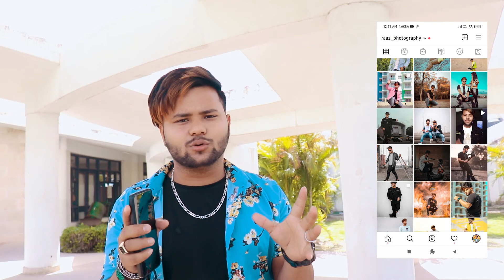Truth & Dare | Purpose Prank | 👋 Slap My Friend 😂 | Funny Challenge 🤣 | Raaz Photography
. Trying To Something New 😅😅😅

 Truth & Dare With Audience | 👋 Slap My Friend 😂 | Funny Challenge 🤣 | Raaz Photography
Photoshoot Vlog , Tutorials , LifeStyle Vlog's e.t.c. 🔥
RAAZ_PHOTOGRAPHY

Are Abhi Tak Follow Nhi Kiya .. 🤦

• V-LOGS  / Tutorial's /  PhotoShoot  etc.